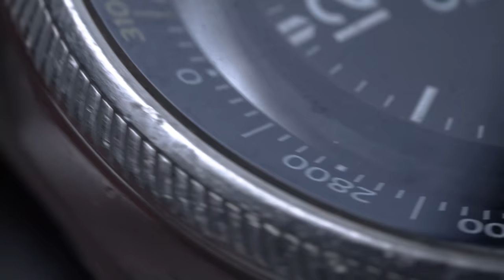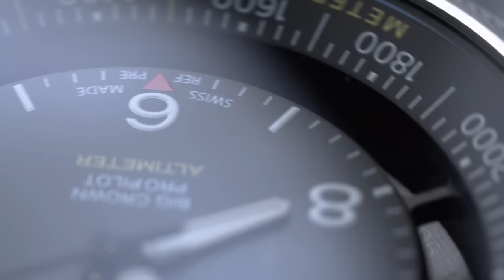Oris: How we restored an Oris Altimeter watch (2022)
Watch the film of how we restored an Oris Altimeter.

The Oris Altimeter is one of the most innovative watches we’ve ever made. It was the world’s first watch with an automatic mechanical movement and a built-in mechanical altimeter. It measures altitude – entirely mechanically.

One came back to us recently for a refurb after many years of service. Seeing the inner mechanical workings of one of these is a rare joy!

►PRODUCT INFORMATION

Model: Gign Edition Limitée
Ref. No. 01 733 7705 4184-Set 5 23 14FC

CASE
Material: Multi-piece stainless steel case
Size: 47.00 mm
Top Glass: Sapphire, domed on both sides, anti-reflective coating inside
Case Back: Stainless steel, special engravings, screwed
Operating Devices: Stainless steel screw-in security crown
Water Resistance: 10 bar
Interhorn Width: 23 mm

MOVEMENT
Number: Oris 733, base SW 200-1
Dimensions: Ø 25.60 mm, 11 1/2’’’
Functions: Centre hands for hours, minutes and seconds, date window, instantaneous date, date corrector, fine timing device and stop-second
Power-Reserve: 38 hrs
Vibrations: 28’800 A/h, 4 Hz
Jewels: 26

DIAL
Color: Black dial
Luminous Material: Numerals and hands Superluminova BG W9

STRAP/BRACELET
Grey textile strap, stainless steel folding clasp